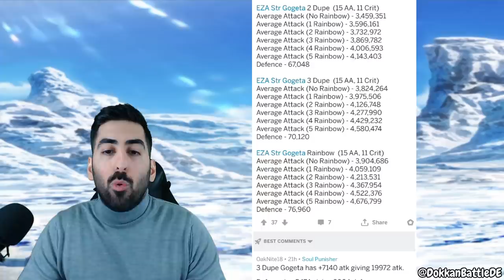INT SUPER GOGETA ODER EZA GOGETA? - 100% STR EZA SUPER GOGETA SHOWCASE! DBZ Dokkan Battle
Nach dem EZA von Gogeta stellt sich nun die Frage: INT Super Gogeta oder EZA Gogeta? - 100% STR EZA Super Gogeta Showcase!

- Mo: ab 19/20 Uhr evtl God Vegeta Summons DB Legends
- Di: ab 19/20 Uhr STR Gogeta EZA
- Mi: frei
- Fr & Sa: spontan
- So: frei